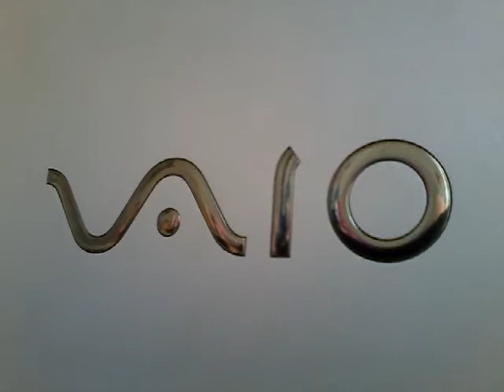bir yol olmalı kesintisiz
İyi seyirler olabilmesi için önyargısız yorumsuz bir seyir olmalı
Çevremizde bakındığımız fakat göremediğimiz umursamadığımız
es geçtiğimiz ironik birçok detay vardır.
Gözü kısıp siyah beyaz bakmak gerek görmek için
Çok zordur yorumsuz seyredebilmek
Yorumsuz seyredebilmek için önce seyredenin ve seyredilenin kim?! olduğunu keşfetmek zorundasınızdır.
Eğer keşfederseniz seyreden seyredilen olursunuz
zaten öğlesinizdir de farkında değilsinizdir.

Bilki anlamı olmayan hiçbir şey oluşmaz.
Her ğördüğümüz işittiğimiz dokunduğumuz kokladığımız ve tattığımızın anlamı vardır.
Renklerin tadını alabilmek için
renksiz olmalı insan ki rengarenk olabilsin!
Bilirsin renkler görülmez yalnızca,
tadılabilirde!!
Tüm renkler birleşirse ne olur?
Siyah olur.
Siyah ile beyaz arasında gider gelir.
Renklerin hakkını verebilmek için arada sırada mola vermeli insan,
mesela üç dakkalık renksiz molalar ki renklerin varlığı mükemmelliği farkedilebilsin
atladığı detayların farkındalığıyla güzelleşsin insan!!

Bir kişi bir yemek yapar bin kişi tadına bakar
tadına bakanlar olur tadına varanlar olur.
Umarım varanlardan oluruz.
Herkesin aldığı tad farklıdır özeldir ve anlamlıdır.
Seyir de böyle

Siz hiç çiçeğin kokusunu anlatabilirmisiniz?  Asla
Beşduyu ile algıladıklarımız dünya yaşamımızdır.
Daha derine dalarsak bizim yaşamımız değil seyreden seyredilen 'O' lanın yaşamıdır.

Beşduyunun ötesinde algılayamadığımız fakat heran etkisinde olduğumuz sonsuz algı boyutları vardır.
Laf aramızda ahiret derler ehli bilir elbet
Dünya ile ahiret birbirinden ayrı değildir içiçedir.
"Allah'ım dünyanın güzelliklerini ve ahiretin güzelliklerini ver"
diye dua eder insan
Algılayamadıklarımın güzelliklerini de yaşat bende diye
Unutma dua sendeki yaratma mekanizmasıdır.
Seyrinde beyninde ne oluşuveriyorsa osun sen
Mekanizmanın devreye girebilmesinin şartlarından biride
önyargısız yorumsuz seyredebilmekten geçer.

Youtube içerik üretmekten söz eder
Düşüncen içeriğindir
Ne Düşünüyorsan 'O' sun

Tatdığınsın
Dokunduğunsun
İşittiğinsin
Kokladığınsın
Seyrettiğinsin
Bitmedi
Beşduyunun ötesisin
Ötesinin seyri için yorumsuz seyirde olmalı insan
Duansın
Yorumsuz seyretmenizi umarım
'O' lman dileğiyle
Haa! unutmadan
Gerçek seyir göze hitab etmeyendir.
Dostum
youtubda her ne seyrediyorsan
yorumsuz seyretmeye gayret et ki
yaşamın güzelleşsin güzelleşesin
İyi seyirler